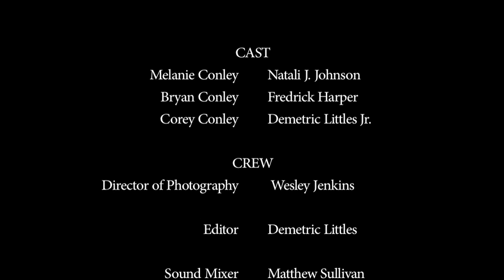Defiled Loved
A short film Written and Directed by Demetric Littles